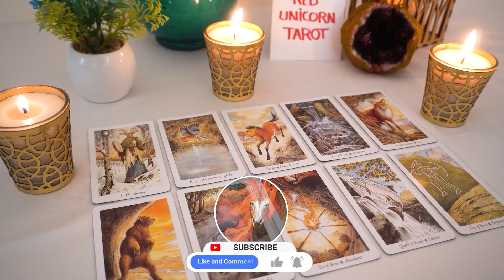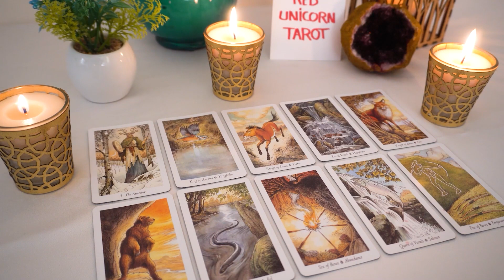CANCER..❤️‍🔥 Everything That's Happening Is Meant To Lead You Here!! 🌟🔮👀